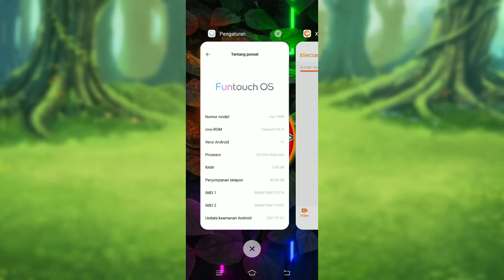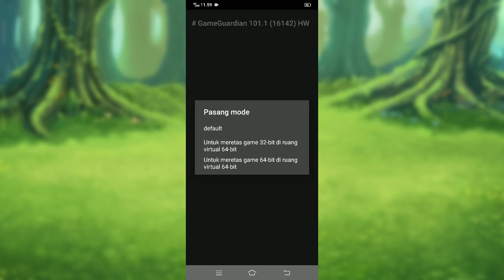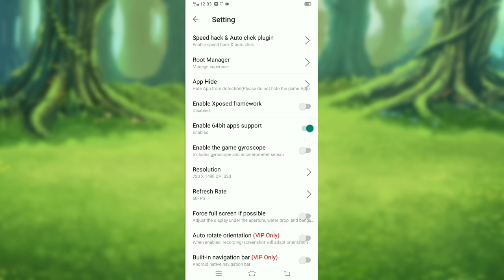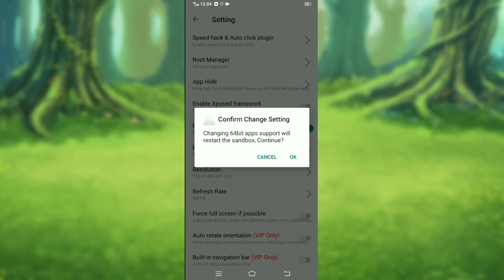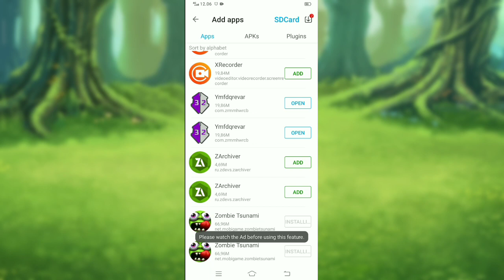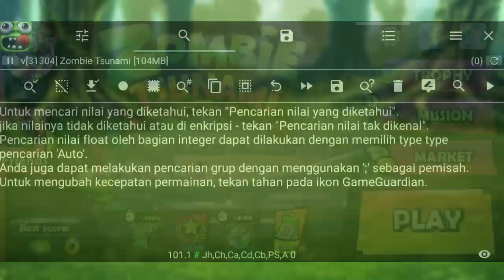Cara Menggunakan Game Guardian Tanpa Root Di Android 9, 10, 11 Apakah Bisa?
Pada video kali ini saya akan membahas bagaimana cara menggunakan Game Guardian tanpa akses root, karena masih banyak dari kalian yang masih bertanya apakah bisa menggunakan Game Guardian di android 9 ke atas?.

Game Guardian adalah aplikasi alat yang memungkinkan penggunanya untuk bisa membaca dan mengedit data sistem suatu aplikasi atau game yang kita inginkan.